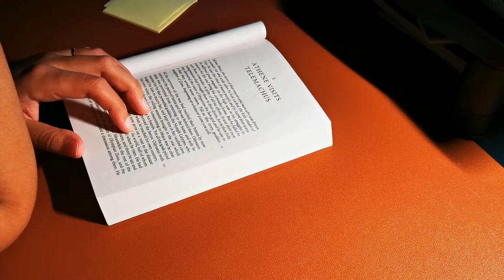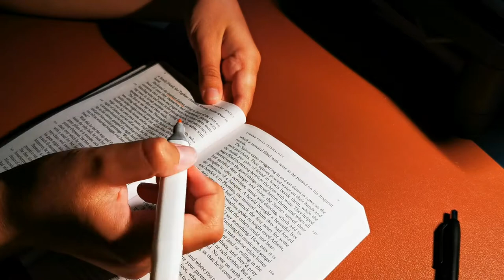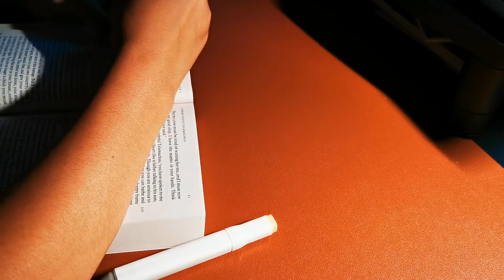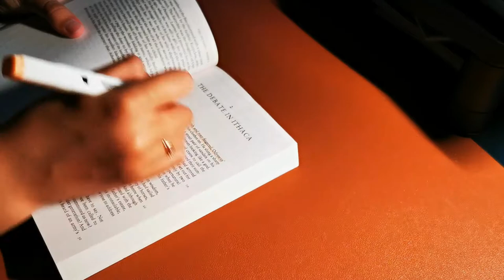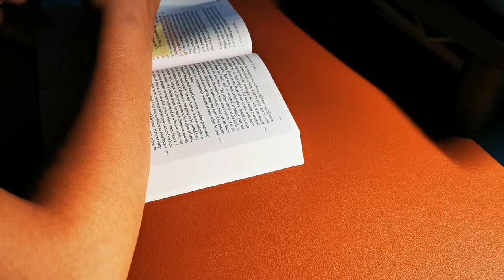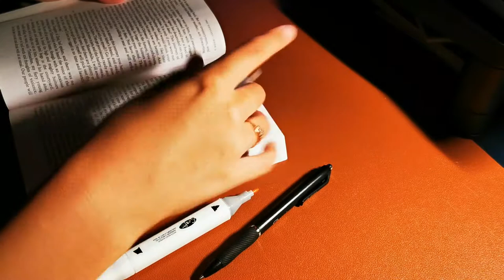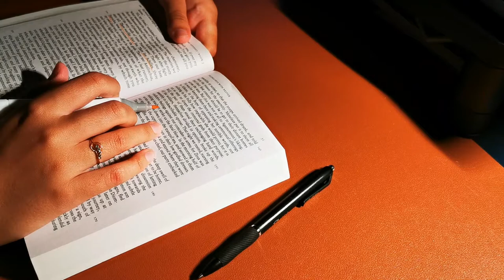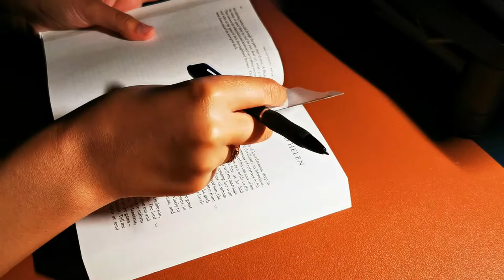Read with me: The Odyssey Books 1-3 | 30 minutes, rain ambience and soft music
Hello friends! Today is a bit of a different video and it's a read with me! So grab a snack, a drink and your book and come join me. I'll be reading The Odyssey (E.V. Rieu translation) books 1-3 as well as annotating it!
Love,
Mila
Book: The Odyssey by Homer, translation by E.V. Rieu
Where you can buy it:
B&N (Not the E.V. Rieu translation but the Fagles translation which is often used in university and fairly popular among scholars)